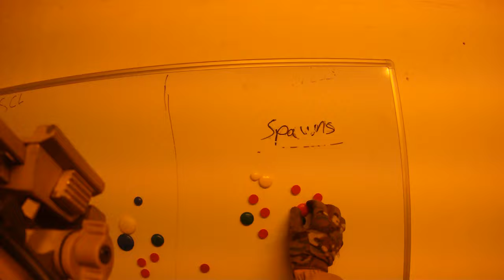CQB - Kugelschubser - CAR15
Had a blast at the new field from Kugelschubser.

Using my CAR15 and VFC Glock 45.

Filmed with Contour ROAM2